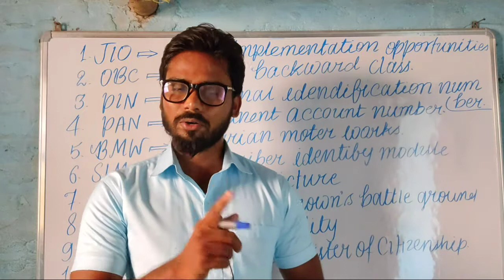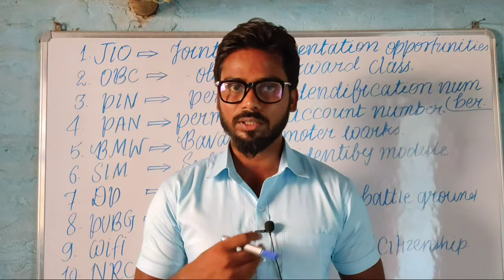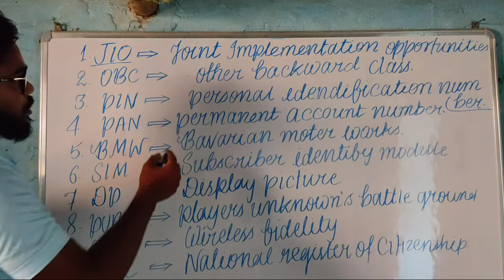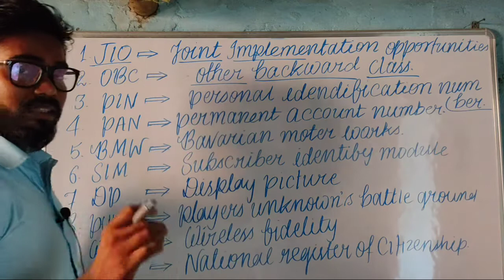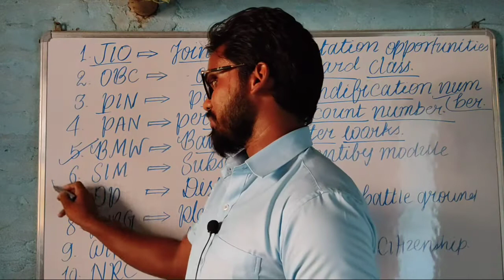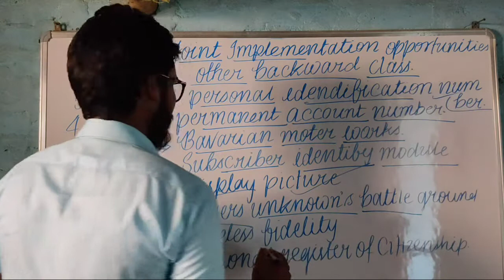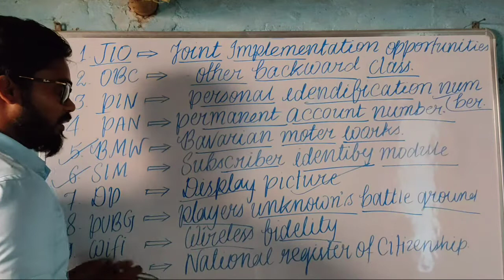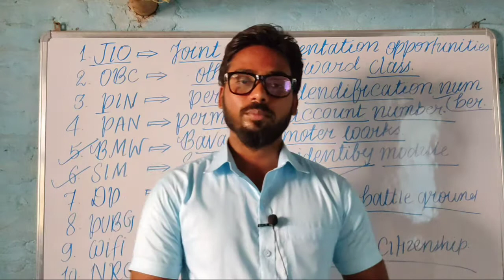Most Important Full forms Part 1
Full forms of Pubg, wifi, sim, obc, dp, pan card, pin code etc